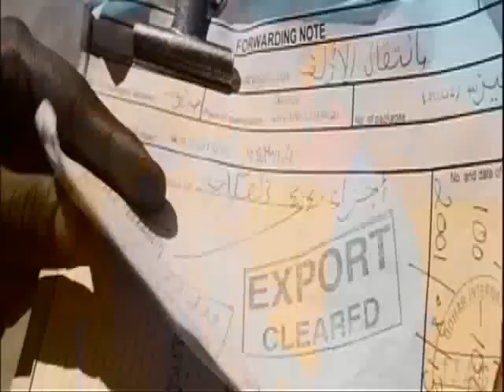Lord of War - End (conclusion)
The last minutes of the film Lord of War